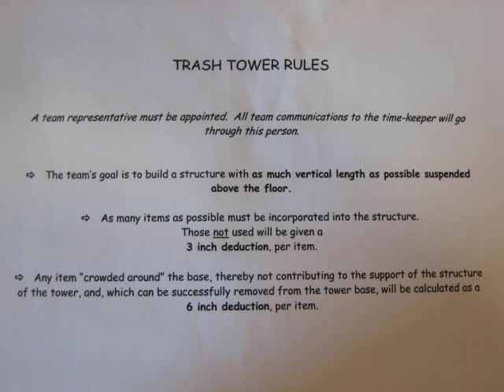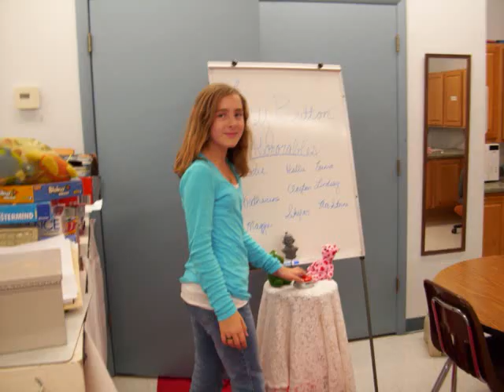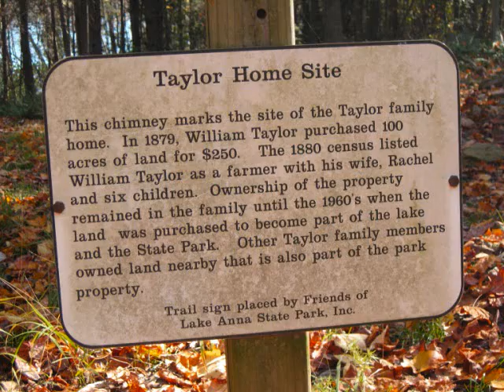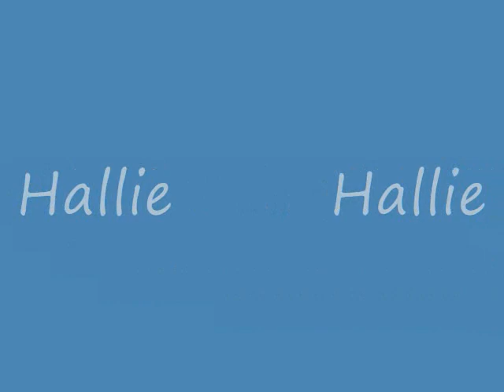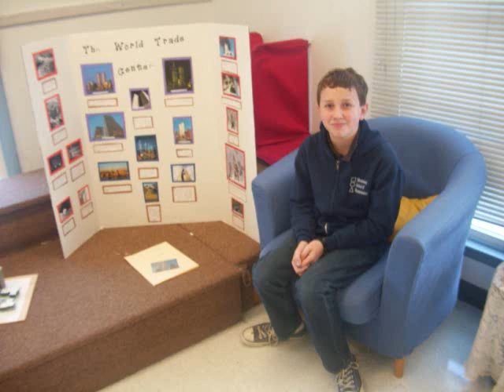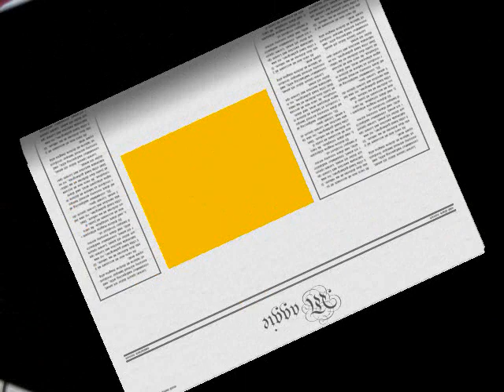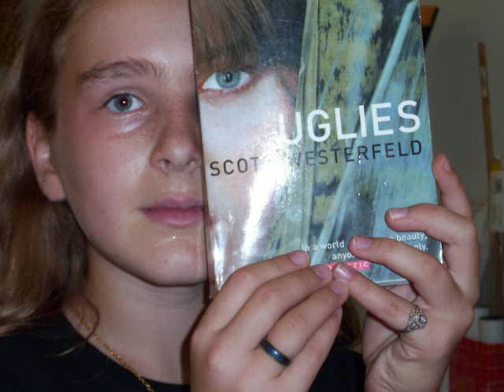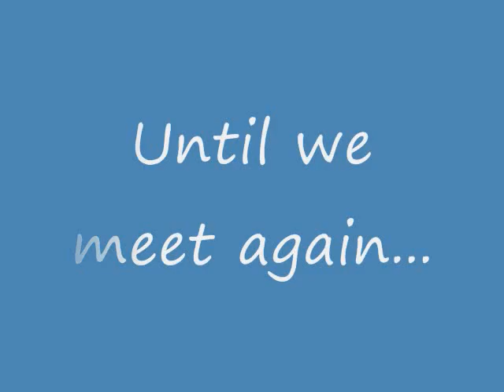My 7th grade class 2010-2011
7th grade class